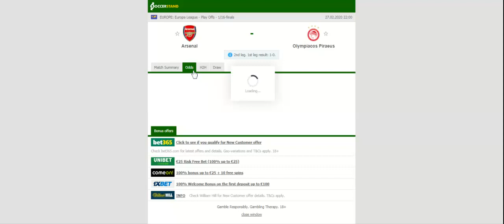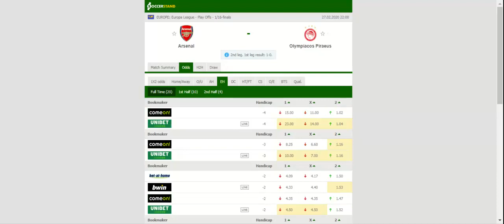ARSENAL VS OLYMPIACOS PREDICTION & BETTING TIPS - 27/02/2020